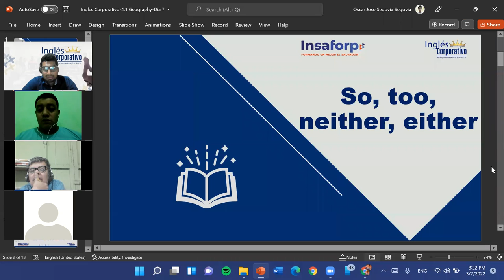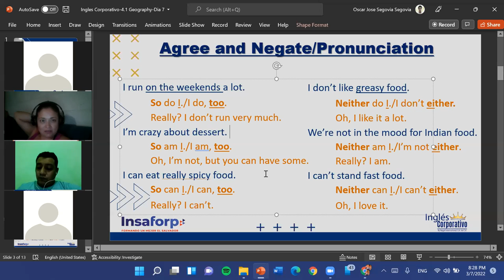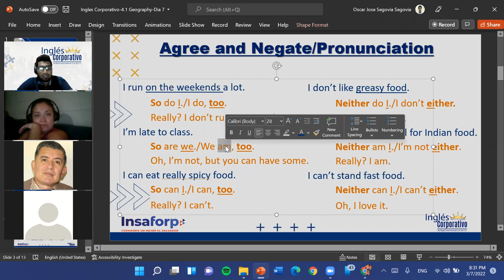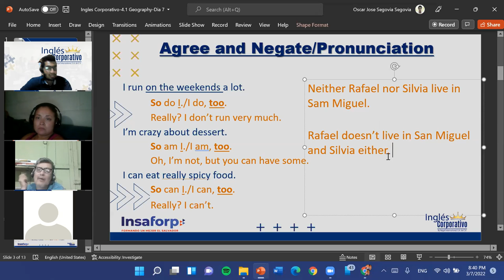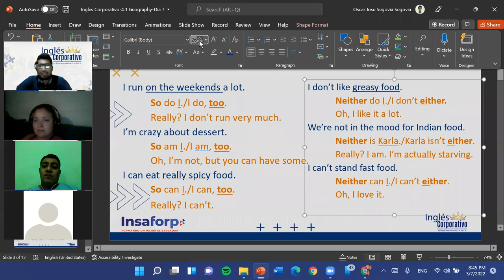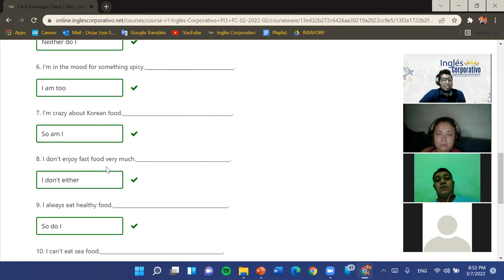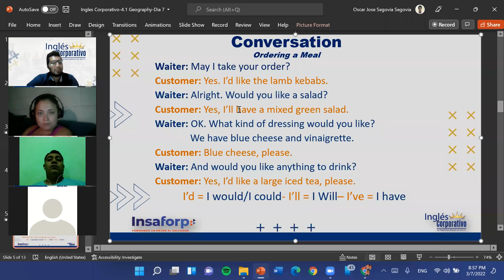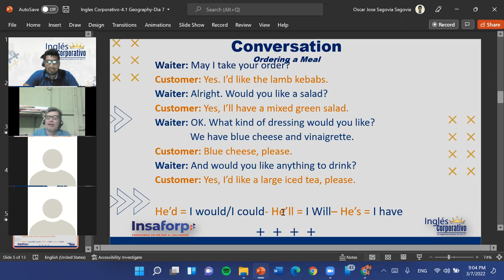Ingles Corporativo-3.6 Pronunciation-Dia 7